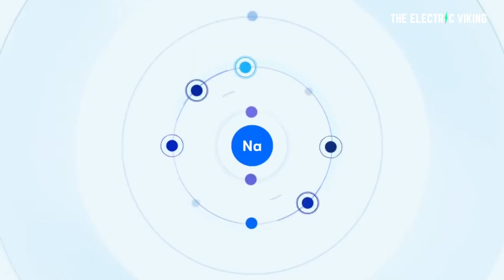Electric cars will use Sodium-ion + lithium hybrid batteries in 2023